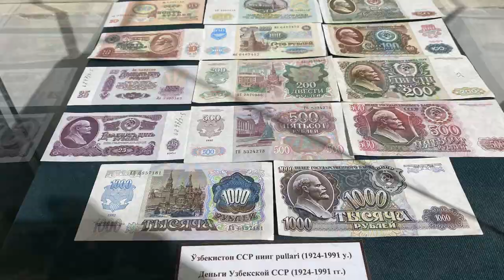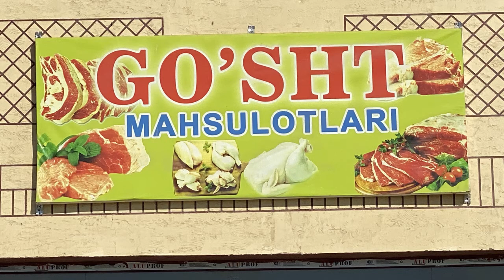Active Living: Uzbekistan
George Sinnott chats with Jim Roback about his recent trip to Uzbekistan